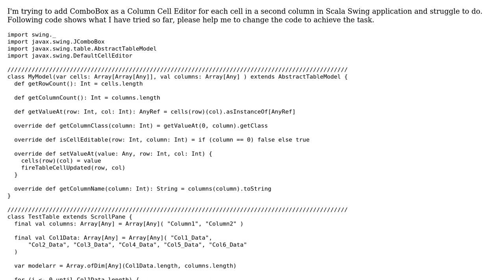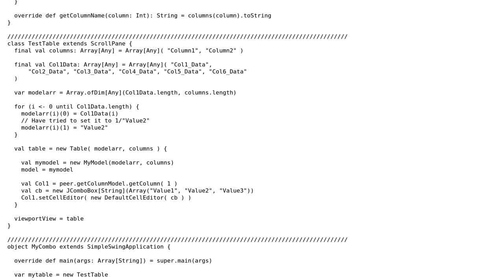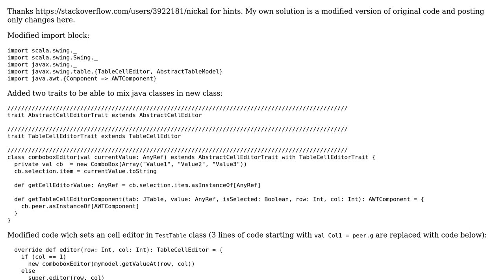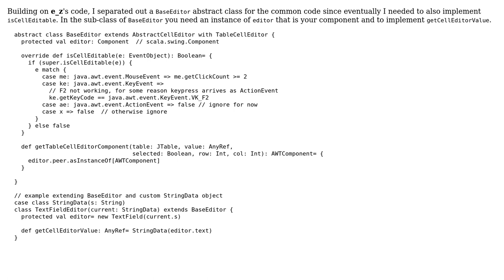How to add ComboBox as a cell editor in scala.swing.Table? (2 Solutions!!)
How to add ComboBox as a cell editor in scala.swing.Table?

With thanks & praise to God, and with thanks to the many people who have made this project possible! You are responsible for your own actions.